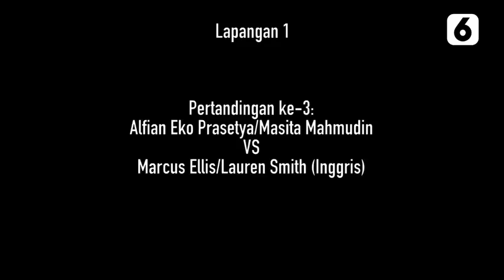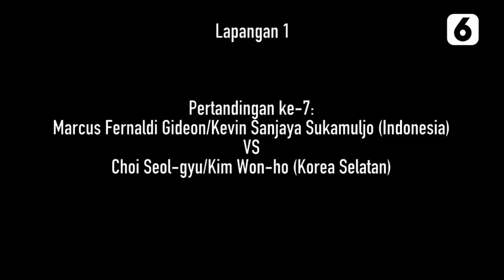Ada Minions, Ini Jadwal Indonesia Master 2021!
LIPUTAN6.COM - Ada Minions, Ini Jadwal Indonesia Master 2021!

Ajang Indonesia Masters 2021 dimulai hari ini. Indonesia menurunkan belasan wakil pada pertandingan kualifikasi hari ini termasuk Marcus Gideon dan Kevin Sanjaya.